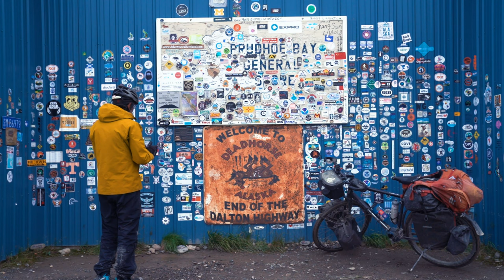Why Bicycle Touring to Travel the World? – Kamran on Bike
Bicycle Touring is no longer a hobby, sport, or adventure for me. It’s a way of life!

When you are on a bicycle, you feel the wind, the rain, the heat, and the cold. You feel the slightest slope. You feel the smallest bump. You become one with nature.

My name is Kamran Ali. I am from Pakistan.

I have been travelling around the world by bicycle for seven years. I have cycled over 50,000 kilometres across 43 countries on four continents.

In 2015, I quit my job to fulfil the dream of cycling from Germany to Pakistan. After that, I pedalled from Argentina to Alaska in four years.

Long-distance cycling is a unique way of seeing the world. You not only see destinations but also experience what comes in between. It slows you down so you can absorb every moment.

You have to earn your travels. Every section of the road is either pain or joy, and you remember it forever.

When you are on a bicycle, every day is a new adventure. Despite all the uncertainties, you find a place to sleep, food to eat, and a new family to welcome you!

Are you still wondering why some people go on bicycle touring?
It is to feel free …. and to collect stories.